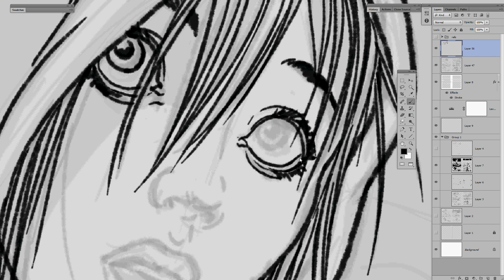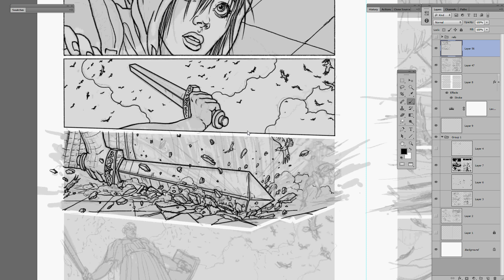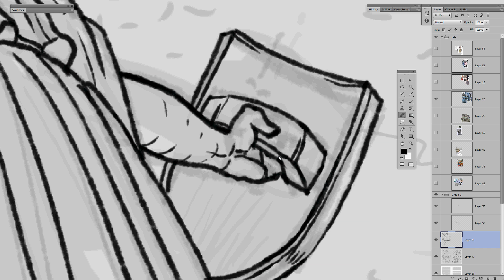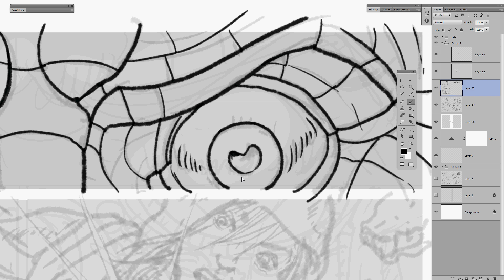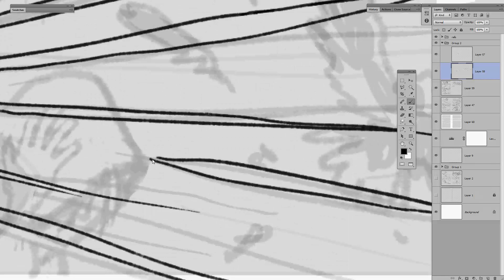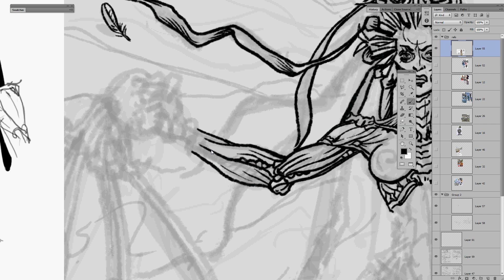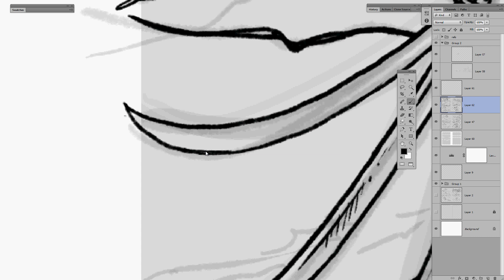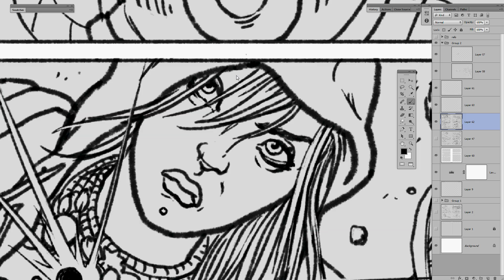Малюємо комікс. Частина 2: контури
Олександр Ком'яхов показує процес створення графічної новели "Металева Відьма"